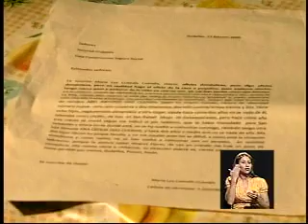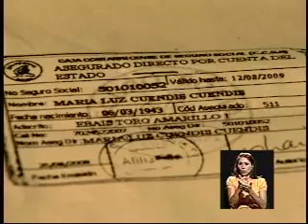Pensión para adulta mayor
En este bloque conozca la denuncia de una mujer de Guápiles que apela a que le otorguen una pensión porque siempre se la niegan